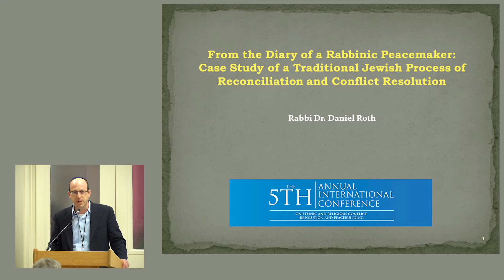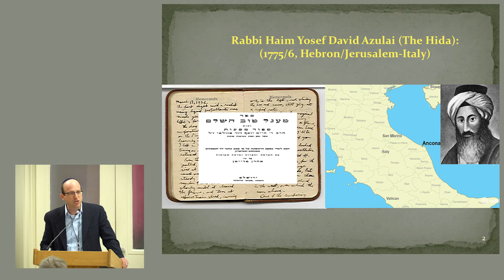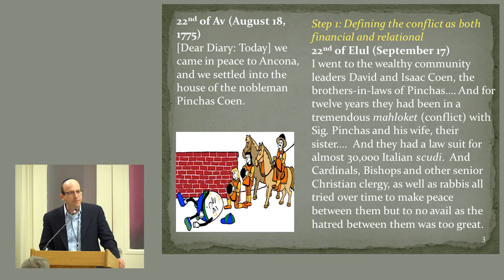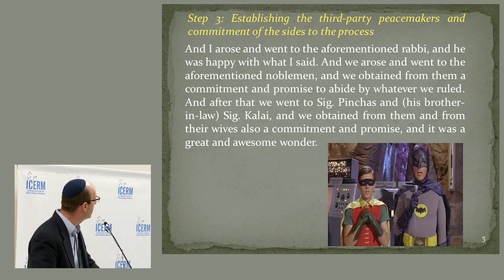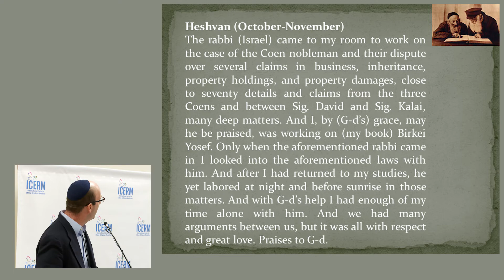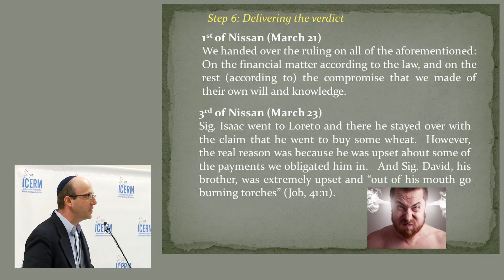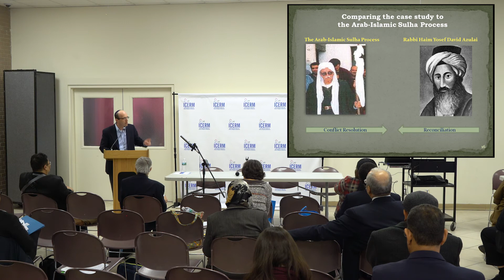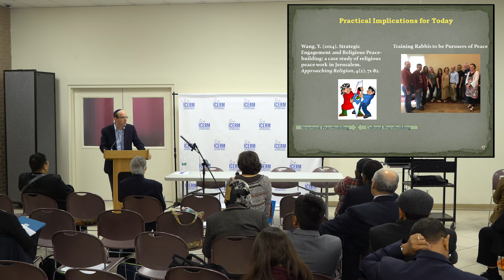Case Study of a Traditional Jewish Process of Reconciliation and Conflict Resolution-Dr. Daniel Roth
From the Diary of a Rabbinic Peacemaker: Case Study of a Traditional Jewish Process of Reconciliation and Conflict Resolution by Rabbi Dr. Daniel Roth, Director of the Pardes Center for Judaism and Conflict Resolution, based in Jerusalem, Israel & Professor, Religion and Peacebuilding at Bar-Ilan University’s Conflict Resolution, Management and Negotiation Graduate Program, as well as at Tel Aviv University’s International Program in Conflict Resolution and Mediation. Distinguished Lecture delivered on October 30, 2018 at the 5th Annual International Conference on Ethnic and Religious Conflict Resolution and Peacebuilding held at Queens College, City University of New York, in partnership with the Center for Ethnic, Racial & Religious Understanding (CERRU), from October 30 to November 1, 2018. The theme of the conference was Traditional Systems of Conflict Resolution. The conference was attended by delegates representing the councils of traditional rulers / indigenous leaders and experts, researchers, scholars, students, practitioners, and policy makers from many countries around the world.